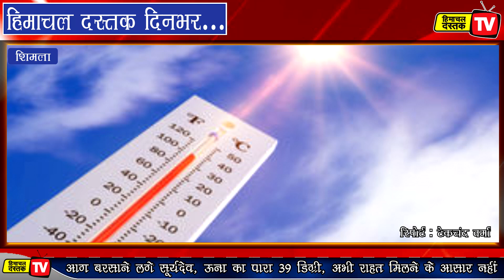*05 अप्रैल 2022: हिमाचल दस्तक दिनभर...*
*05 अप्रैल 2022: हिमाचल दस्तक दिनभर...*

*डूब गई देवरानी-जेठानी*

*विधायक के खिलाफ नारे*

*सड़कों पर उतरे नौजवान*

*घर जला, तीन परिवार बेघर*

*गर्मी का सितम जारी*

*मजदूर की कटी बाजू*